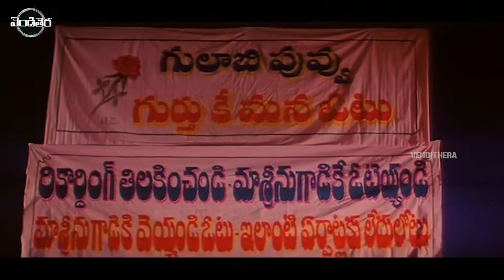Jagapati Babu Telugu Full Movie Part 6 || Kalyani || Chakri